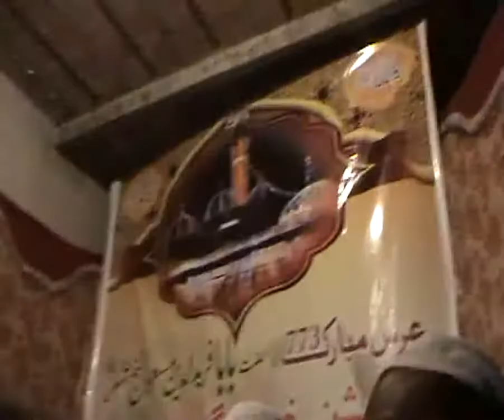Gareeb Nawaz Ya Moen Abid Meher Ali Faridi 2021 BY Fateh Ali